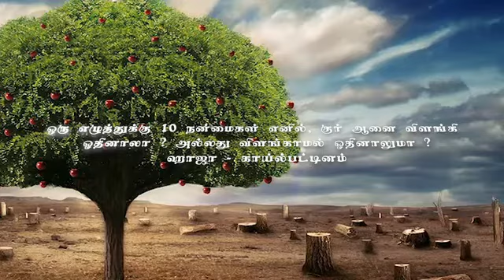தமிழில் குர்ஆன் படித்தால் ஒரு எழுத்துக்கு பத்து நன்மை உண்டா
இஸ்லாம் ஓர் எளிய மார்க்கம்-மதிமுகம் 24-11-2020